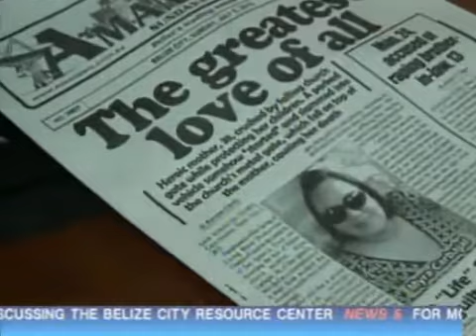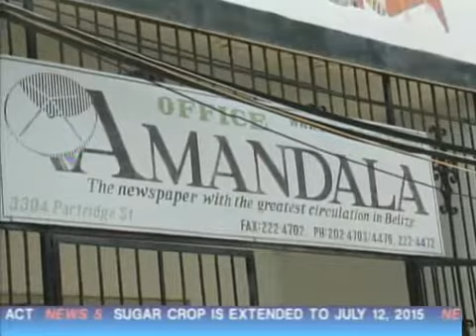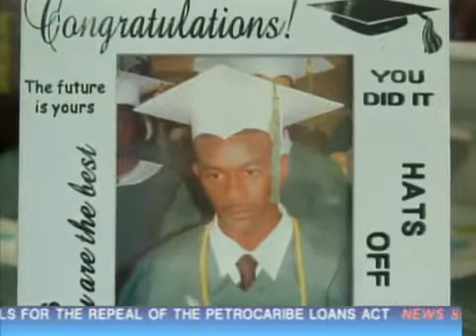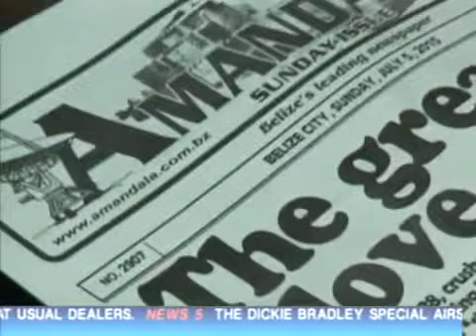A Life Cut Short, Promising Young Journalist Killed In Early Morning Assault